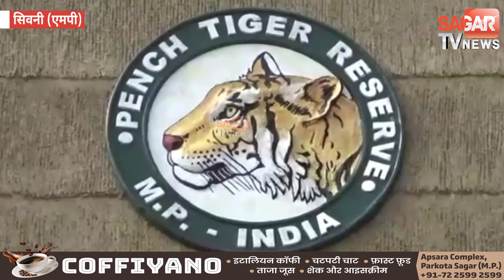29 शावकों को जन्म दे चुकी कॉलर वाली बाघिन का निधन चाहने वाले हुए ग़मगीन || SAGAR TV NEWS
29 शावकों को जन्म दे चुकी कॉलर वाली बाघिन का निधन चाहने वाले हुए ग़मगीन || SAGAR TV NEWS ||